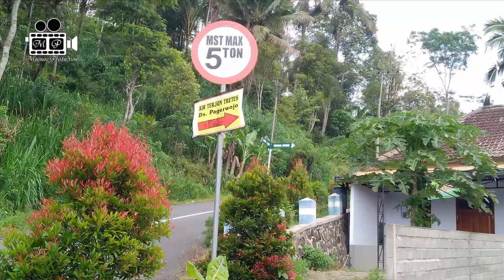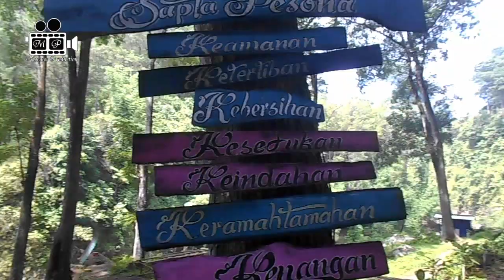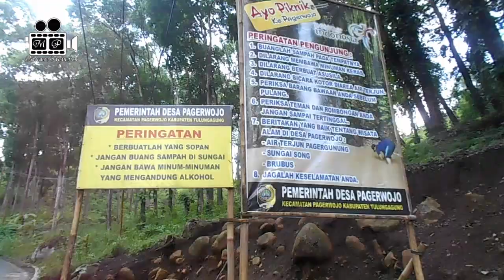Ayo Piknik ke Air Terjun Tretes Tulungagung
Ayo Piknik ke Air Terjun Tretes Tulungagung. suasana yang alami dan sejuk sangat cocok tuk tempat melepas lelah.happy travelling...